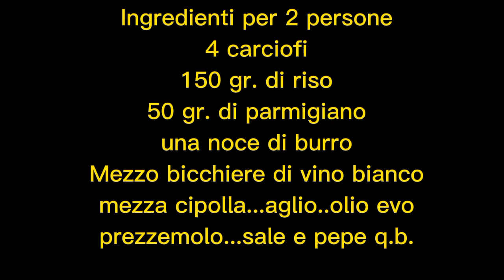Risotto con crema di carciofi